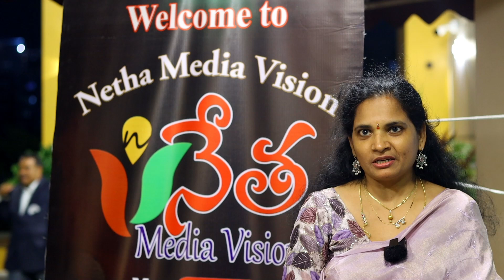పద్మశాలి బిజినెస్ నెట్వర్క్ పై వ్యక్తిగత అభిప్రాయం || Personal opinion on Padmasali Business Network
RK Netha, Netha Media Vision
Meeting’s, Award Function’s,
Interview’s, Seminar’s, Advertisement’s,
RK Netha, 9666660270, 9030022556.